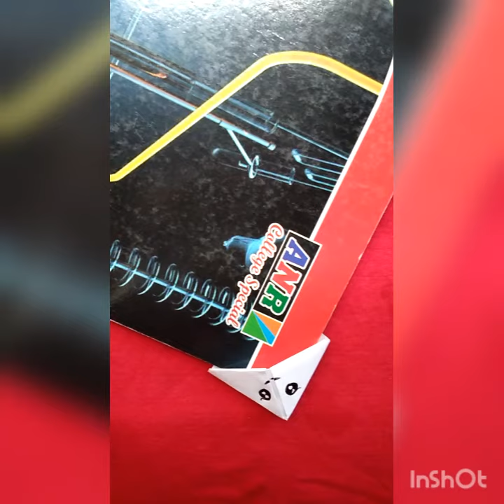how to do easy book mark at home / origami mihira art and craft subcribe